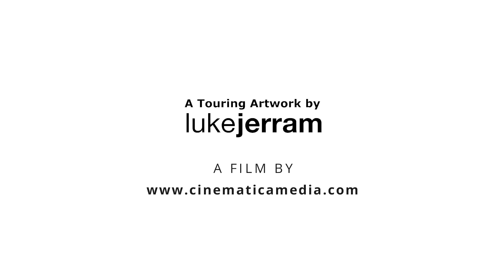Crossings - Audio art installation by Luke Jerram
Artwork by Luke Jerram in collaboration with Radio4 BBC producer Julian May.  Commissioned by Compton Verney with funding from the Arts Council of England. Film by CinematicaMedia